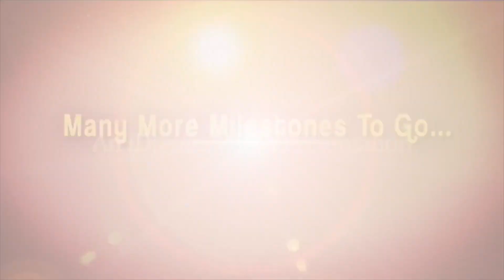Hanu Raghavapudi About Why Directors Get Frustrated On Movie Sets || Lie || Talking Movies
👉 Episode 1 Here's the exclusive interview of "Director Hanu Raghavapudi" only on Dialogue With Prema show.

Hanu Raghavapudi is an Indian filmmaker and screenwriter, who mainly works for Telugu film industry.He started out as an assistant director, working in films like Aithe (2003), Anukokunda Oka Roju (2005) and Okkadunnadu (2007) Andala Rakshasi (2012) Krishna Gaadi Veera Prema Gaadha (2016).

A head of lie film's release, Director Hanu Raghavapudi spoke about his working experience with star heroes, movie making and other interesting aspects exclusively on iDream in Talking movies with iDream.

Lie ft.Nithiin, Megha Akash, Arjun Sarja, Ravi Kishan. Directed by Hanu Raghavapudi.Produced by Ram Achanta, Gopichand Achanta, Anil Sunkara and Venkat Boyanapalli. Music composed by Mani Sharma.